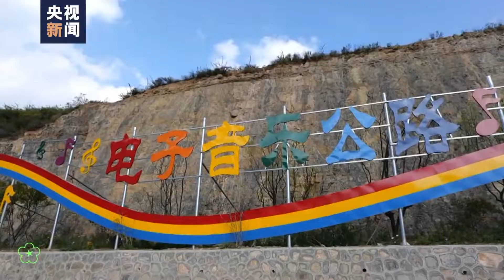This road can "sing"!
Equipped with sensing devices, a road in Jincheng, Shanxi can "sing" in a beautiful music melody when the driving vehicles block the laser probes at different positions and trigger the sound.